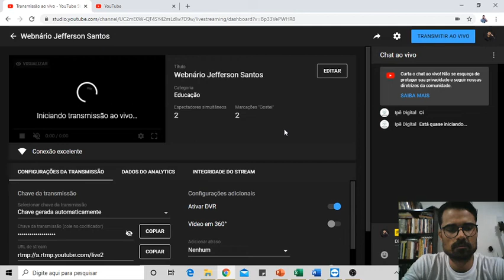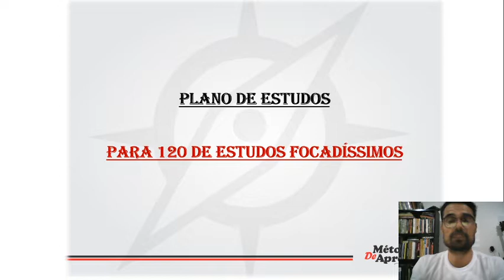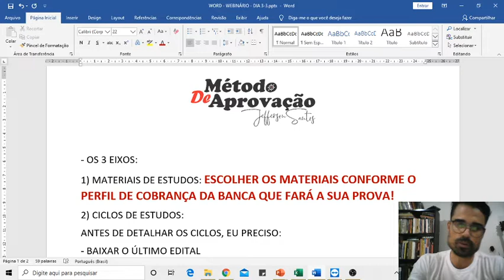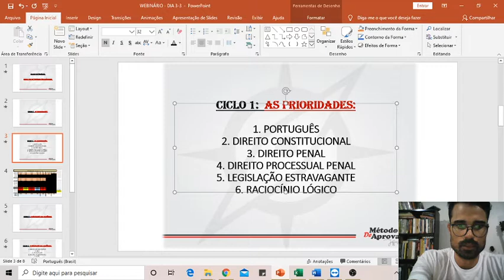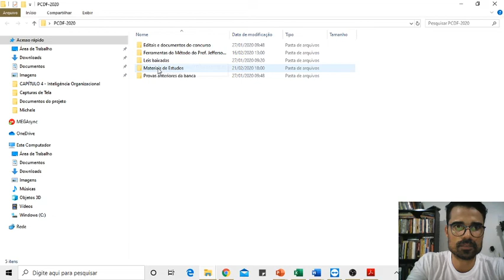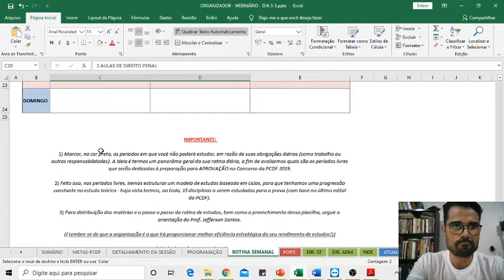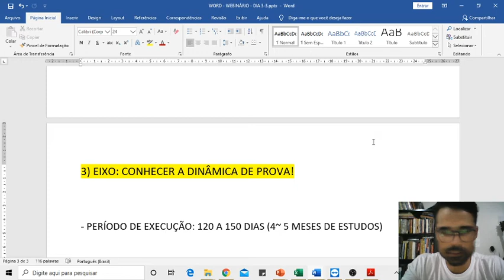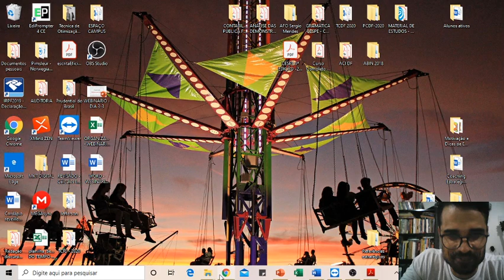Webnário Jefferson Santos